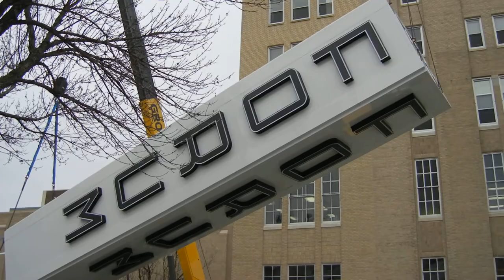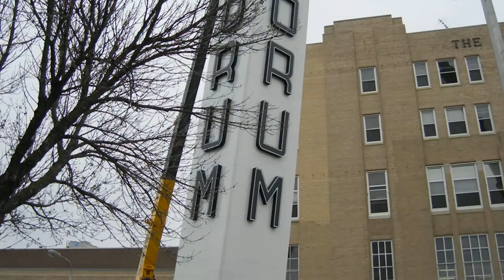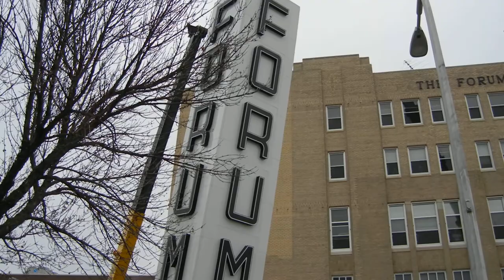The new The Forum sign being made ready to be placed 03/27/2012 003